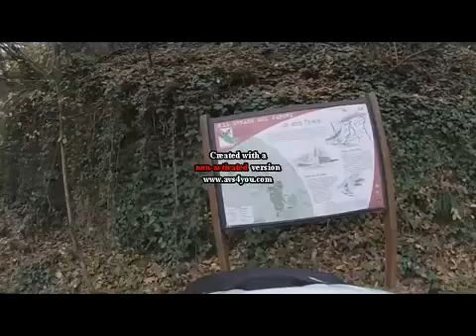Da Trevignano alle Cascate di Monte Gelato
Pedalata nella Valle del Treja, passando per i bellissimi borghi di Calcata e Faleria.